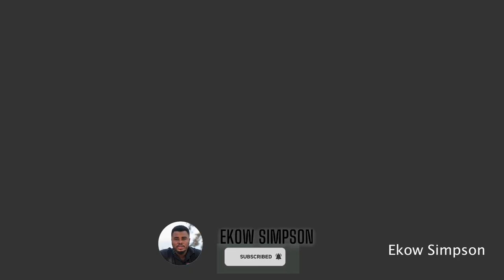2023 Updates On Asebu Pan African Project | Moy's Airbnb Apartment Ongoing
2023 Updates On Asebu Pan African Project | Moy's Airbnb Apartment Ongoing